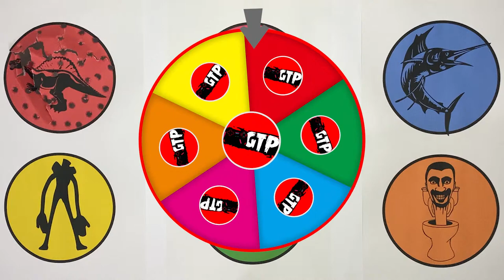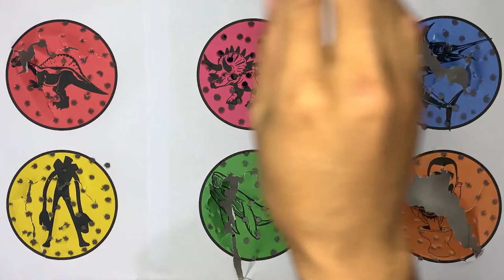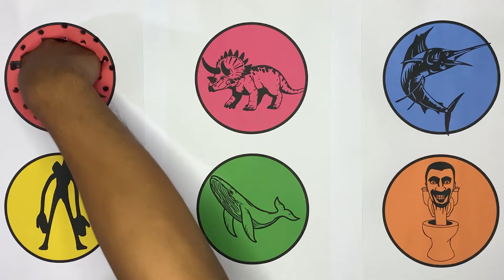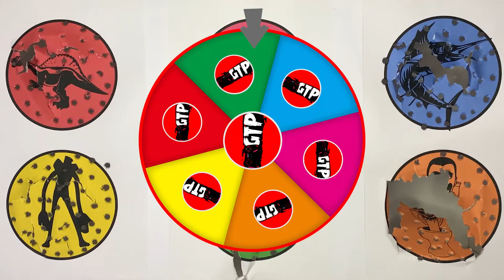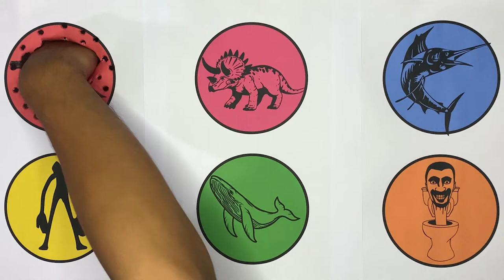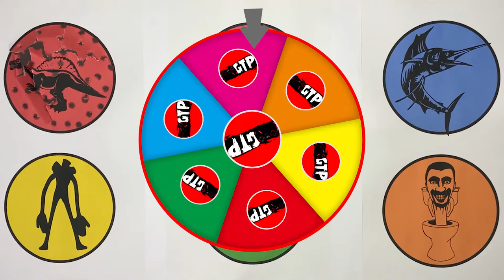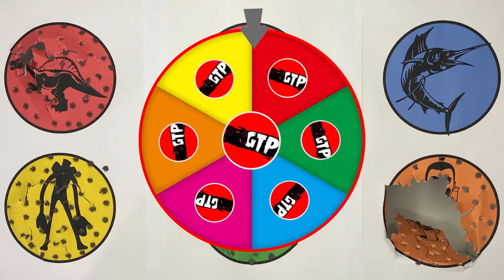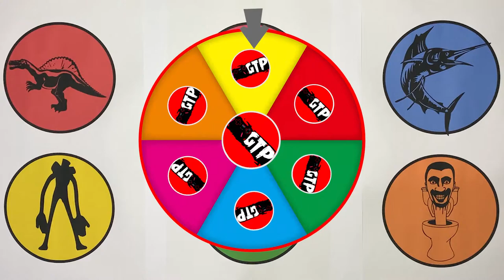GTP Skibidi Toilet, Spinosaurus, Triceratops, Sailfish, Mouth Head, Humpback Whale